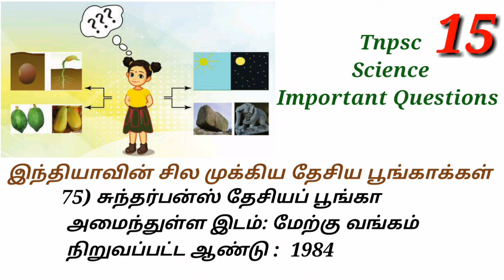Tnpsc / அறிவியல் அறிவோம்